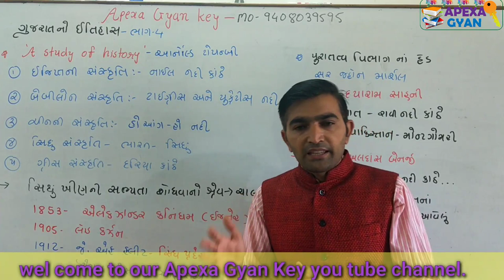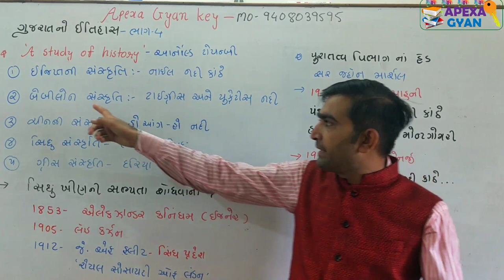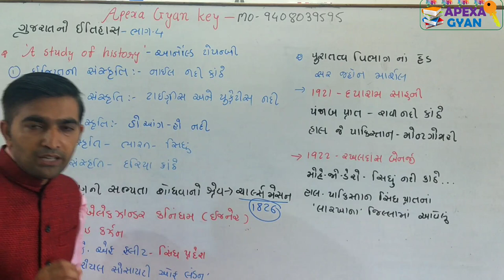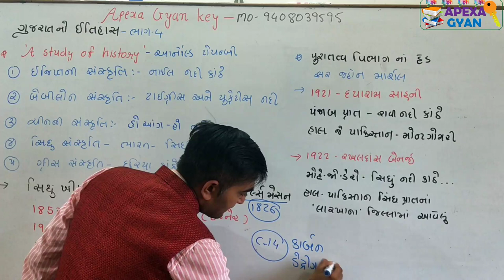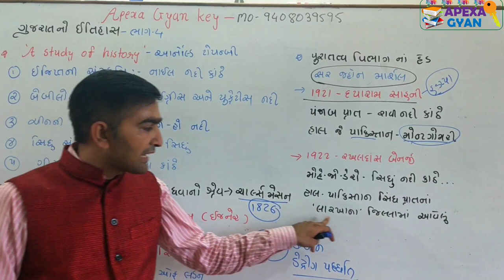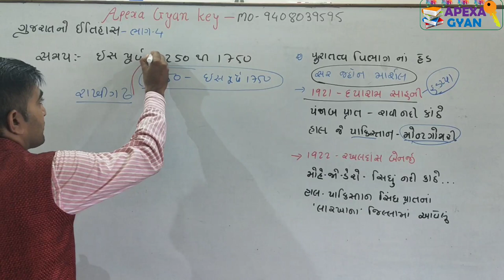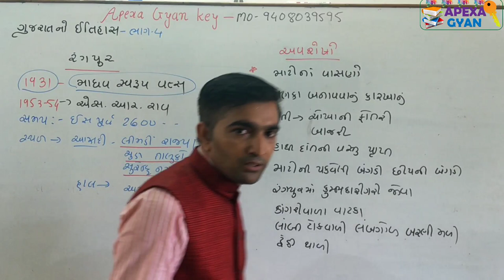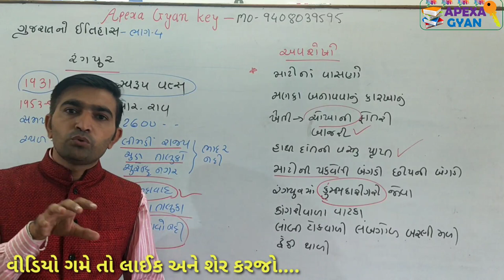ગુજરાત નો ઈતિહાસ ભાગ -૪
નમસ્તે મિત્રો ,આજે આ વિડીઓ માં ગુજરાતના ઈતિહાસ ભાગ -૪ માં વિશ્વ ની સંસ્કૃતિ નો અભ્યાસ કરશું અને  ભારત ની સિંધુ ખીણ ની સાસ્કૃતિ વિકાસ કઈ રીતે થયો તેની ચર્ચા કરીશું
ગુજરાત માં સૌપ્રથમ કઈ જગ્યા એ ઉત્ખનન કરવામાં આવ્યું ?
જવાબ મળે રંગપુર તો આ રંગપુર માંથી શું મળી આવ્યું તેનું ઉત્ખનન કોને કર્યું વગેરે બાબતો નો અભ્યાસ આપને આ વિડીઓ માં કરીશું

➡ *ગુજરાત નો ઇતિહાસ ભાગ-1*

➡ *ગુજરાત નો ઇતિહાસ ભાગ -2*

➡  *ગુજરાત નો ઇતિહાસ ભાગ -3*

➡ *ગુજરાત નો ઇતિહાસ ભાગ -4*

🎴 *Apexa Gyan Key* 🎴